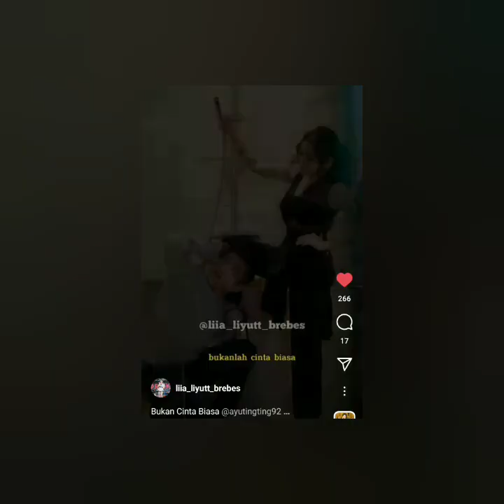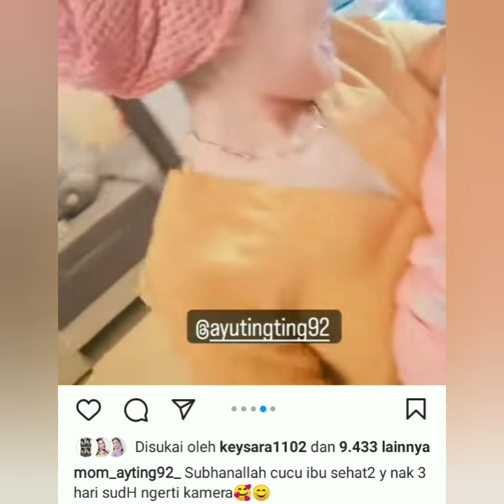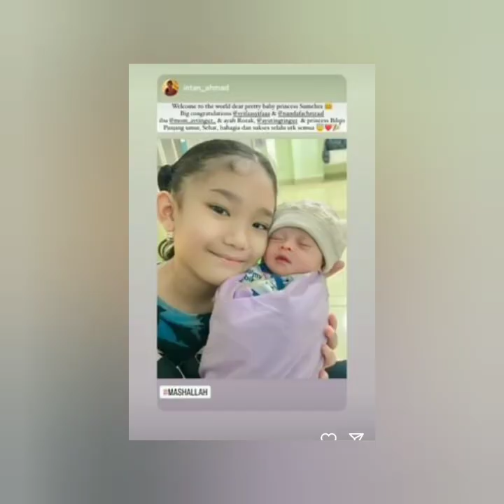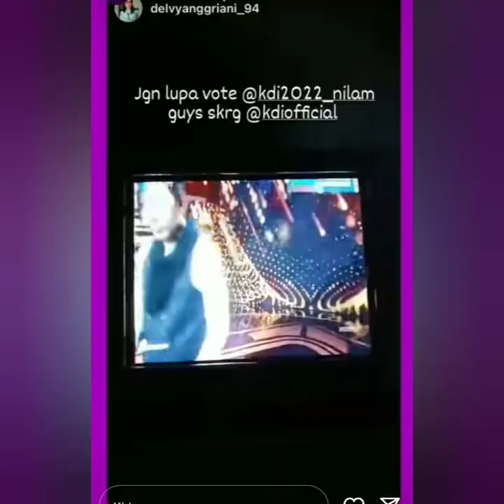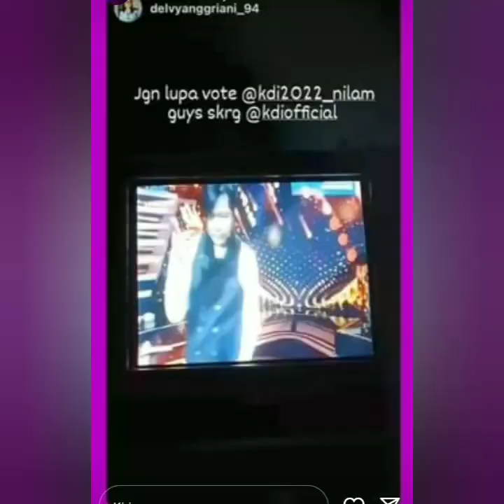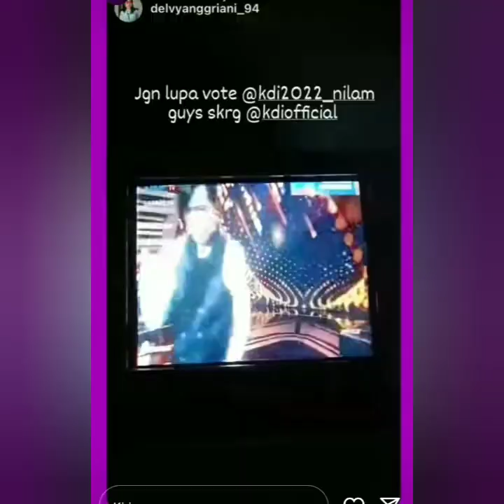KABAR TERBARU DARI AYU TING-TING DAN BOY WILLIAM HARI INI. LUAR BIASA SPESIAL